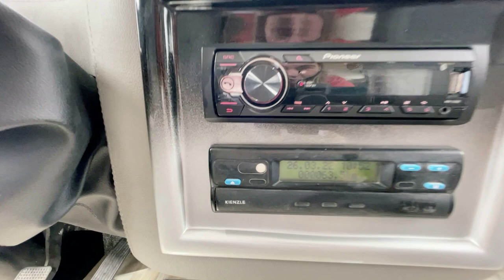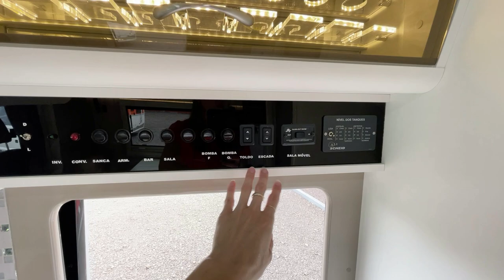VENDE-SE #367 MOTORHOME SCHEID CONQUEST SL 2010/2022 - R$ 690.000,00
Conquest SL
Ref: 367
Fabricante: Scheid
Ano: 2010/2022
R$ 690.000,00

Características:
- Zero KM!
- 7,3 m de comprimento
- Chassi VW 5.140
- 04 passageiros
- Acomodação para 03 pessoas
- Habilitação B
- Bancos em couro
- Slide out na sala
- Cozinha externa
- TV externa
- Conversor
- Inversor
- 01 bateria para a casa
- Toldo de rolo elétrico
- Câmera de ré
- Bagageiro para moto
- Janelas com blecaute e mosquiteiro
- Rádio
- Televisor na sala e no quarto
- Antena Winegard para canais abertos
- Ar condicionado no quarto
- Climatizador na sala e no quarto
- Refrigerador duplex
- Fogão 2 bocas
- Micro ondas
- Exaustor
- Espera para lava roupas
- Painel nível de tanques
- Aquecedor de passagem
- 04 pneus novos
- Tanques: potável 325 l / servida 180 l / detritos 252 l